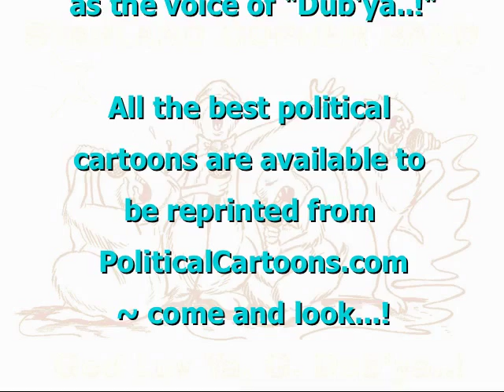God Luv Ya, G. Dub'ya...!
A perfectly funny homage for a president who is far from perfect... this video and award-winning song parody by Spanx T. Urquhart features a variety of editorial cartoons by Daryl Cagle, RJ Matson, Jeff Parker, John Cole, Pat Bagley, Mike Lane, Bob Englehart, Cam Cardow, Monte Wolverton, Dwayne Booth, Patrick Chappatte, Dave Granlund, Peter Lewis, Brian Adcock, Alexandr Zudin and Christo Komarnitski... All cartoons courtesy of PoliticalCartoons.com ~